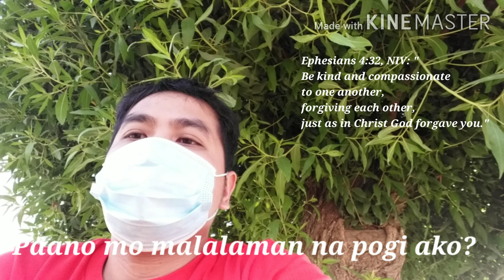Paano mo malalaman na pogi ako?pls Comment 5 word salamat po...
Paano mo malalaman na pogi ako?pls